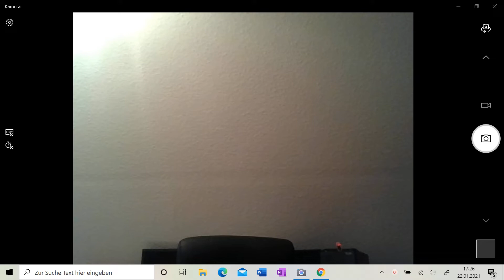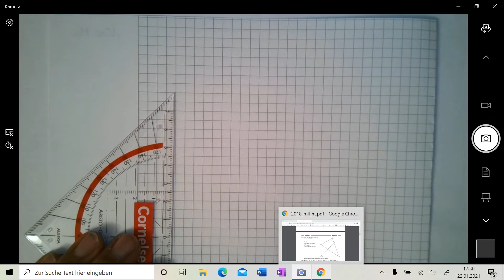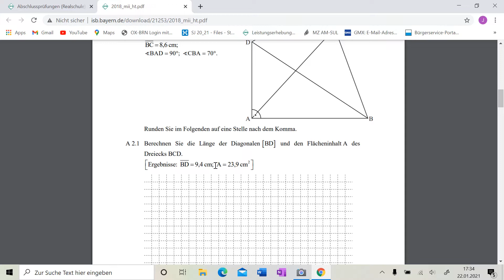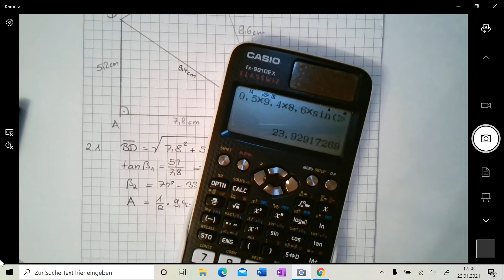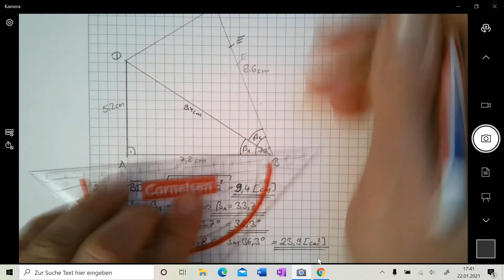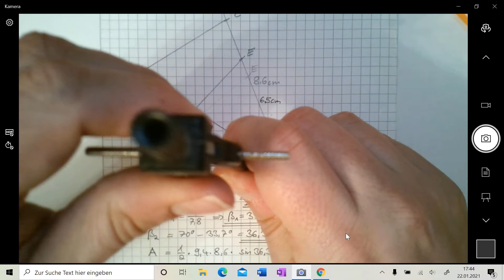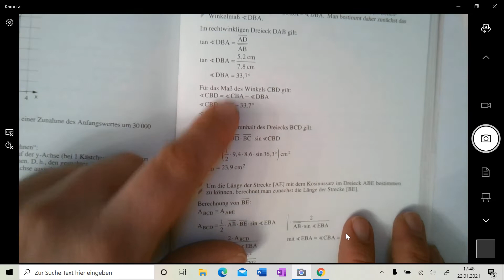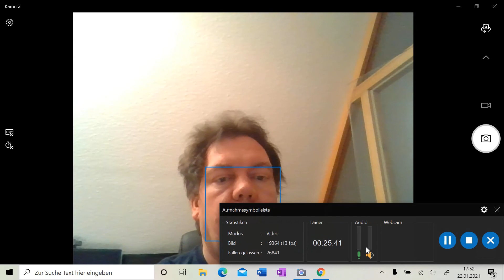Ebene Geometrie - AP 2018 HT A2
In diesem Video wird die Aufgabe A2 des Haupttermins der Abschlussprüfung von 2018 vorgerechnet. Zudem wird gezeigt, wo man viele Prüfungsaufgaben mit Musterlösung im Internet findet, nämlich